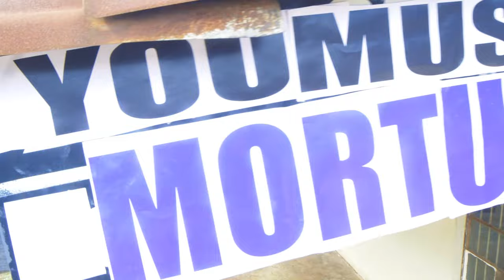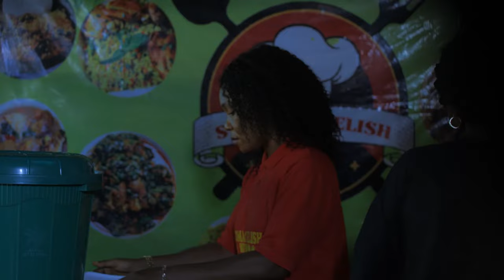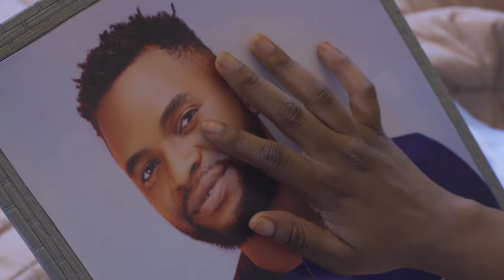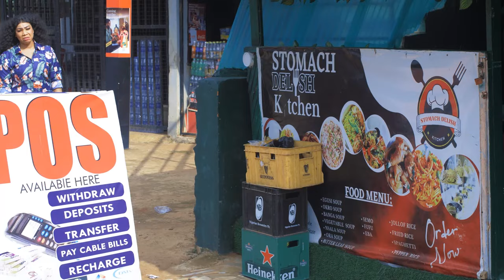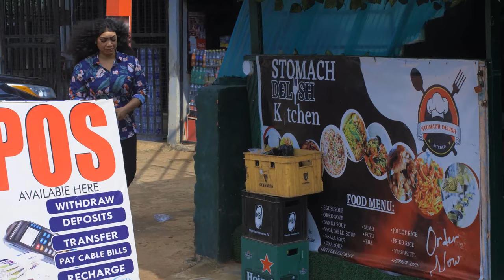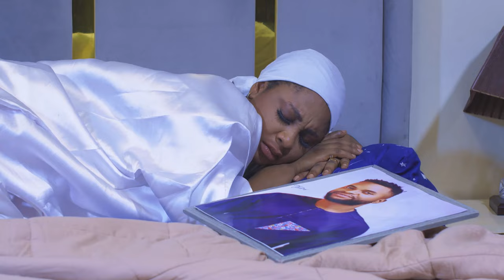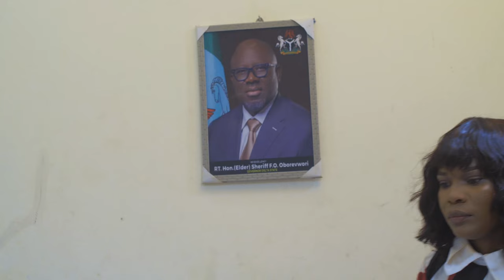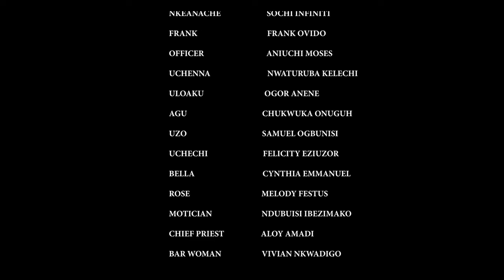How God Saved This Prayerful Woman From This Evil Chief Priest Will Shock You - New Nigerian Movies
Out of jealousy, Shantel kills her collogue and accused his brother of the killing. Will the the truth ever come to limelight? Find out.

FirstClassTV#nigerianmovies#CANADA#JAMAICA#USA#UK#TRINIDADANDTOBAGO#africannigerianlatestmovies#ruthkadiri247#mauricesamtv